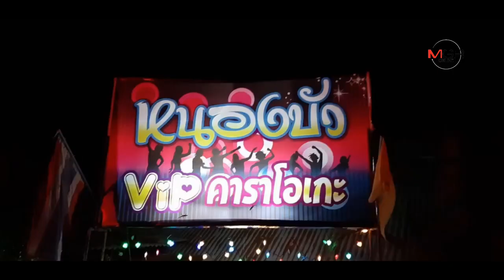ดีเอสไอร่วมทหารบุกคาราโอเกะค้ามนุษย์ช่วยสาวลาว 9 คน